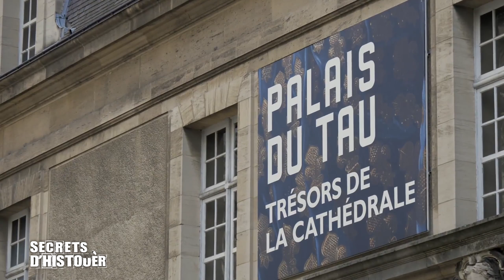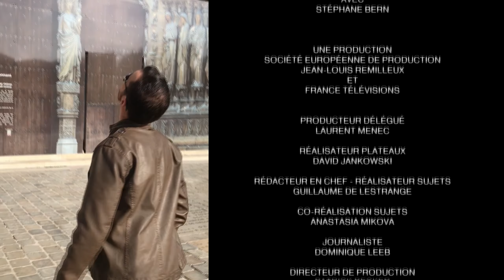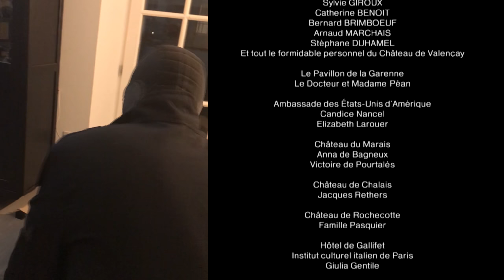SECRETS D'HISTOUÈR - LE PAS LÉ DU TO (avec Stephane Burne)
Pour notre plus grande jouissance, les caméras de Secrets d'histouèr ont pu PÉNÉTRER la somptueuse demeure Archiépiscopale de Reims : Le Palais du Tau.
Stephane Burne nous ramène cette fois aux temps pas si éloignés des augustes bacchanales champenoises, où l'Aperlot, réjouissances sans pareil de l’Évêque de Reims où se retrouvaient entre autre le Général de Vendée et le Duc de Lorraine, trônait en majesté.